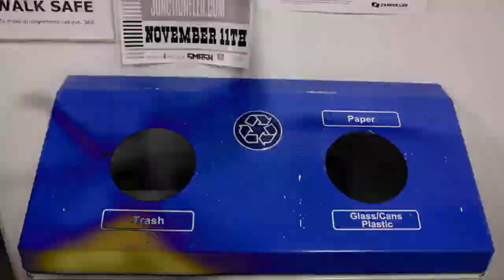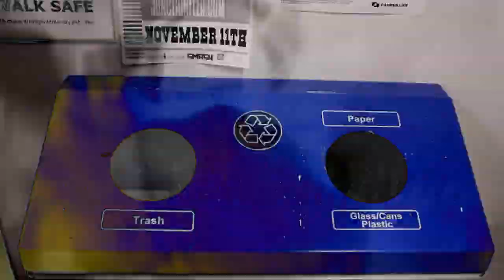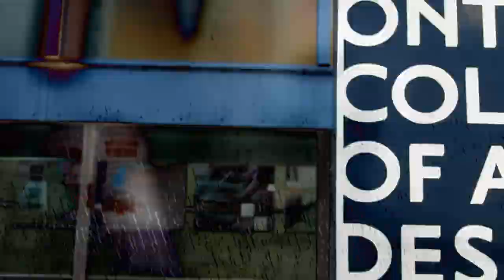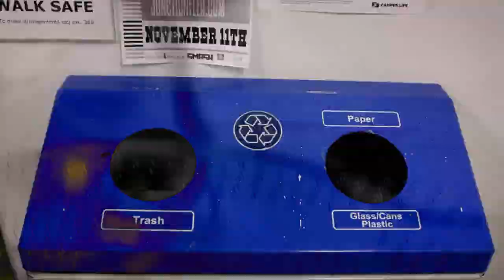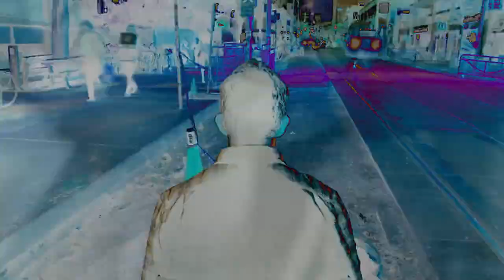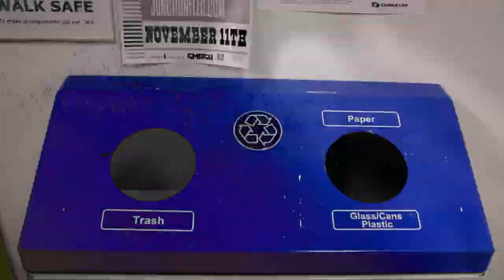Felix Reichelt - Time (Original Mix)